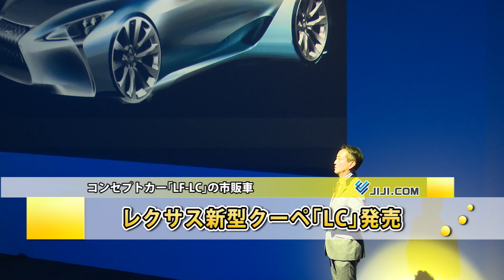レクサス新型クーペ「ＬＣ」発売＝コンセプトモデル「ＬＦ－ＬＣ」の市販車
トヨタ自動車は１６日、高級車ブランド「レクサス」の新型クーペ「ＬＣ」を発売した。価格は１３００万～１４５０万円（北海道を除く）で、最上級セダン「ＬＳ」と肩を並べる水準。超高級クーペを レクサスのラインアップに加えてブランドイメージを向上させ、新たな顧客の開拓につなげる。
　アルミやカーボン素材を使用して軽量化を図り、「鋭いながらも優雅な走り」（開発責任者）を目指した。元町工場（愛知県豊田市）に専用ラインを新設し、７人の熟練工が生産に当たる。ガソリン車（排気量５０００ｃｃ）とハイブリッド車（同３５００ｃｃ）があり、月間販売計画は計５０台。